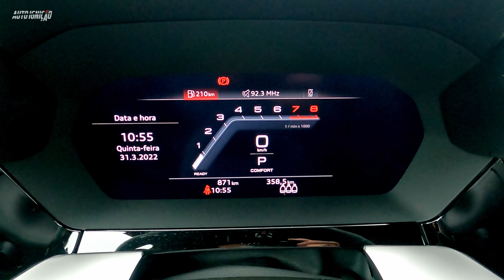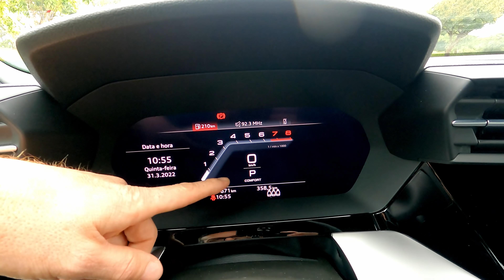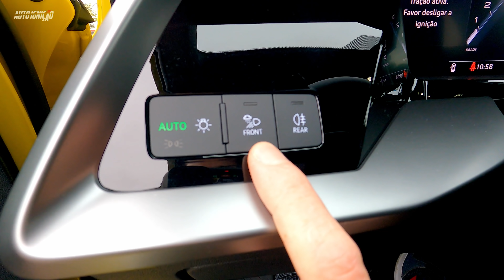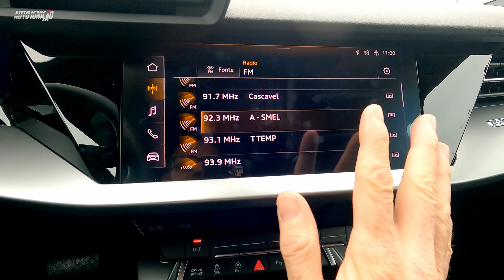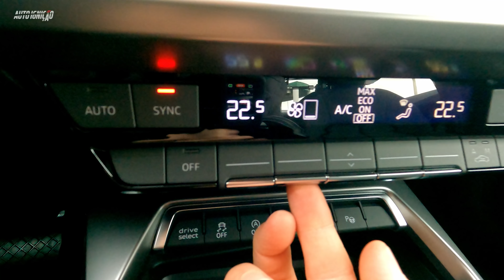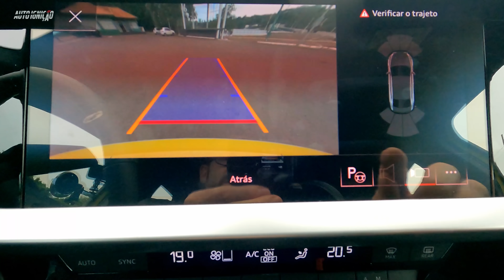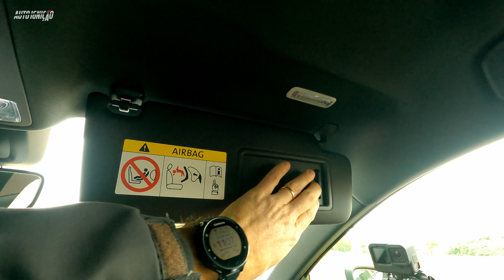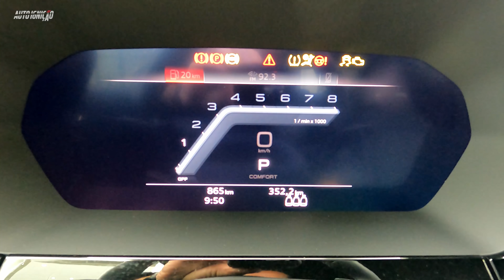NOVO AUDI A3 S-LINE LIMITED 2022 - Avaliação Completa com 0 a 100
Conheça neste vídeo o Novo Audi A3 S-Line Limited 2022. Um carro que evoluiu muito nesta nova geração com a nova plataforma MQB EVO o deixando com novas formas aumentando em todas as dimensões.
O motor é 1.4L TFSi com 150cv e 25,5kgfm que faz um 0 a 100 em 8,80s, sendo um carro bem esperto e divertido para andar na cidade e rodovia.
O novo interior impressiona com novos elementos e o novo painel em TFT que fica muito parecido com a linha RS esportiva da Audi.

Veículo cedido por:
AUDI CENTER CASCAVEL 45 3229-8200
Av. Brasil, 1869 Cascavel - PR

☛ Capítulos
➧ 0:00 Introdução do vídeo do Novo Audi A3 S-Line Limited 2022
➧ 0:18 Apresentação do Novo Audi A3 S-Line Limited 2022
➧ 0:45 Início do Teste Dinâmico com o Novo Audi A3 S-Line Limited 2022
➧ 4:38 Dados do Motor do Novo Audi A3 S-Line Limited 2022
➧ 6:19 Isolamento Acústico do Novo Audi A3 S-Line Limited 2022
➧ 7:23 Detalhes Externos do Novo Audi A3 S-Line Limited 2022
➧ 12:44 Detalhes Internos do Novo Audi A3 S-Line Limited 2022
➧ 23:40 Teste de 0 a 100 com o Novo Audi A3 S-Line Limited 2022
➧ 27:08 Considerações Finais e Valor do Novo Audi A3 S-Line Limited 2022

👉 CONTATO PELO INSTAGRAM @autoignicao7